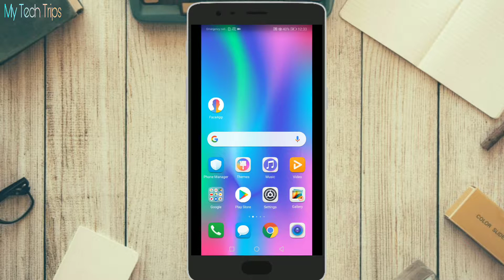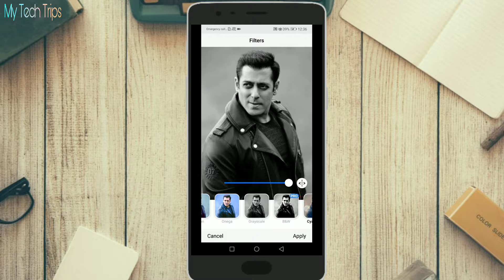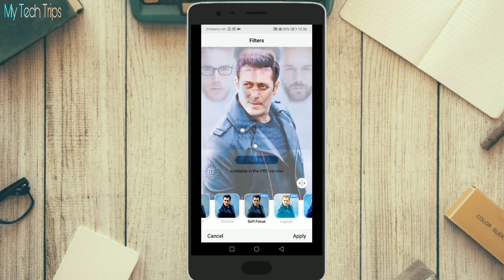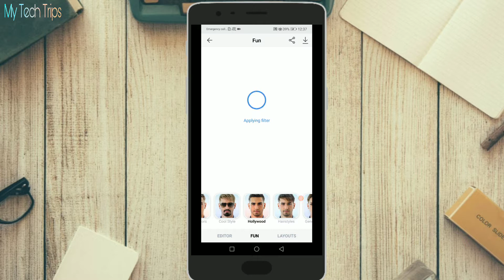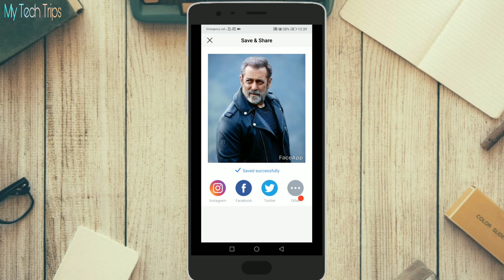How to use face app | face app kaise istemal kare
Hi

How to install uv glue tempered glass